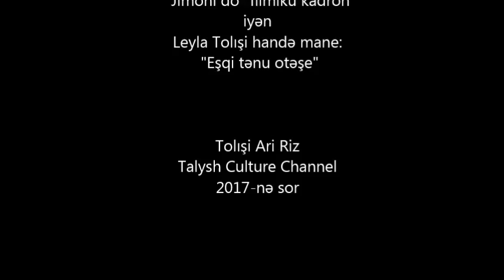Tolışə nəğmə Talış mahnısı Талышская песня:" Eşqi tənü otəşe" Leyla Tolış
Talyshi song Talish mahnisi Талышская песня
Talysh Talyshi Talesh Taleshi Talış Talish Tалыш Tалыши  塔里什 طالش  タリシュ
Tatic Tati Takestani Kajali Gozarkhani Maraghei Shahrudi Karingani Harzani Rudbari Deylaman
Alamuti Taromi Khalkhali Rashti
Lankon Lenkeran Lik Lerik Ostoro Astara Masal Masalli